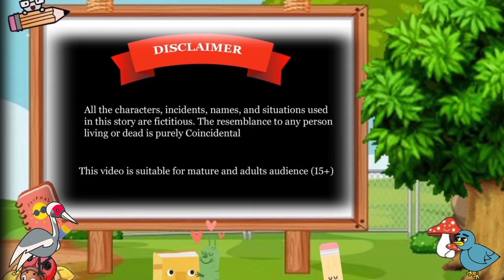Tuni chidiya ki new kahani | कार्टून चिड़िया | chidiya aur kauwa ki kahani hindi| kauwe| chidiya nae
कार्टून चिड़िया | Episode New | Chidiya Wala Cartoon | Tuni Achi Cartoon | Hindi Kahani | Chichu TV | tuni chidiya ki new story
कार्टून | NEW Birds 24/07/2024 | Moral Story | Birds Cartoon | Chidiya wala Cartoon| Hindi|Chichu TV new story
कार्टून Chidiya Wala Cartoon|Tuni Chidiya Cartoon | Hindi Cartoon Kahani|Chichu TV